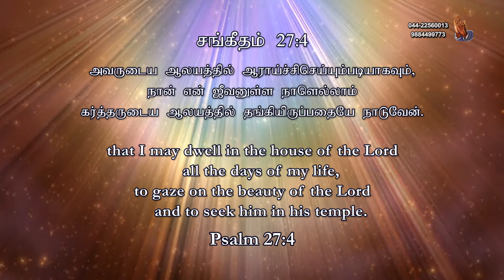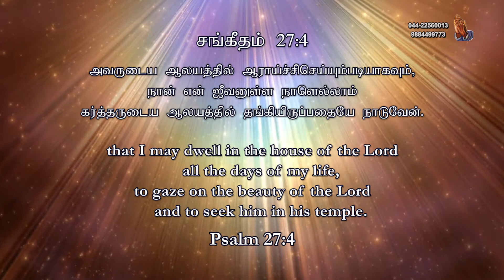"when you come together"|| Just a Minute - Pr. Rajan John || September-24,2021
One Minute With You || 24/09 ||
"Greetings & Blessings" || Pastor Rajan John